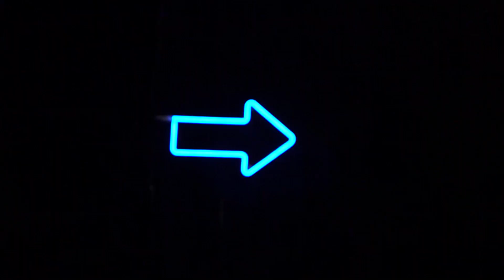CLIP OPEL COMBO LIFE PRESENTATION STATIQUE AU DOME PARIS - MARS 218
Lancement pour la presse et les grands comptes du nouveau Opel ComBo Life dans un lieu inédit : le Dôme à Paris. Mars 2018